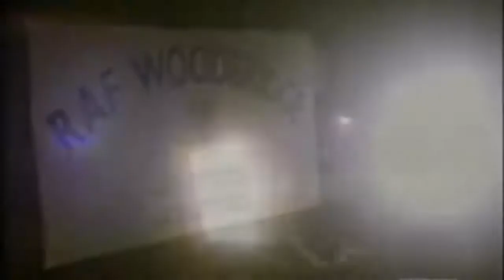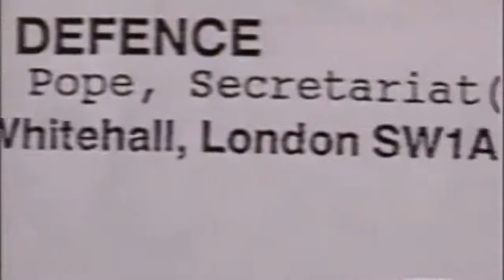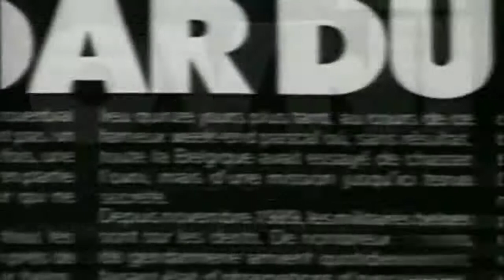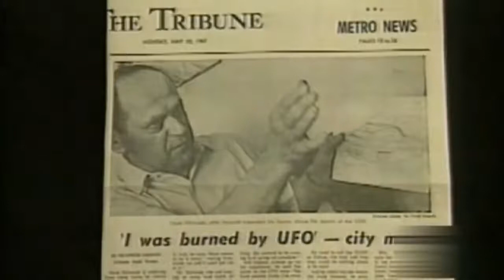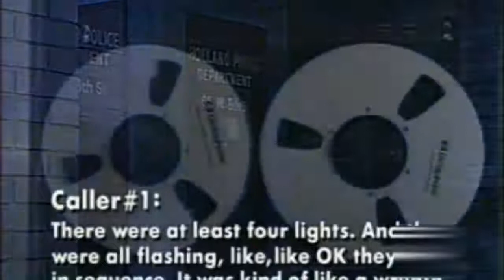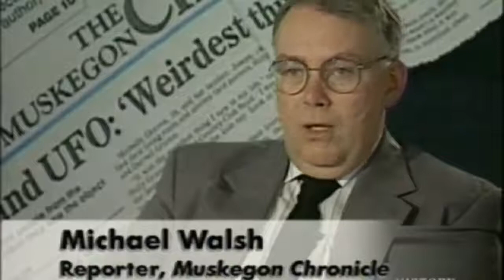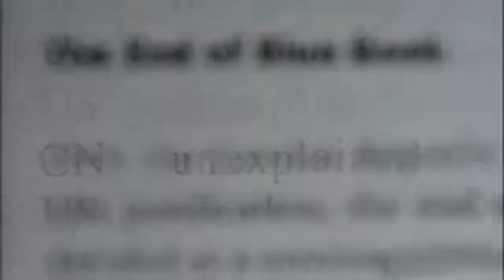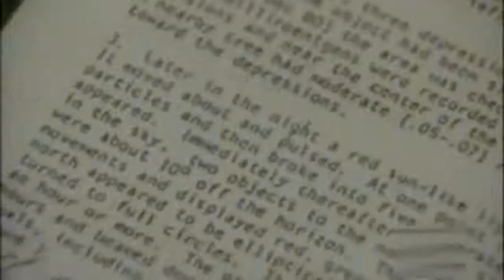Strange Unsolved UFO Encounters Documentary - The Best Documentary Ever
The most mysterious UFO sightings and encounters by aircraft in history.

Alien, Ufos Ancient Aliens, Mystery, UFO Findings, and a mothership? Sounds like secureteam10. Lets start with our space documentary. There are two things .

From UFOs over the Whitehouse to burnt Frenchmen and strange city-wide sightings, these are the 7 most credible UFO sightings. When most UFOs are spotted .